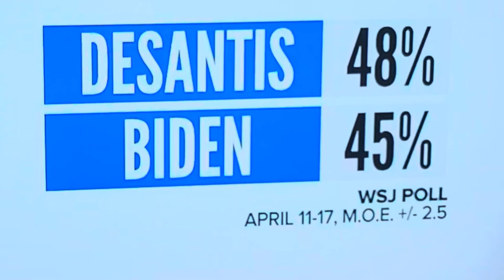Within the Margin of Error